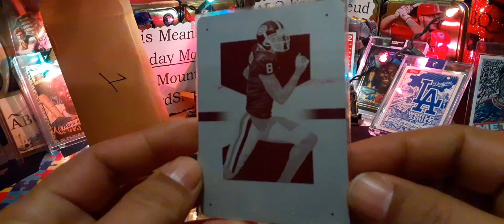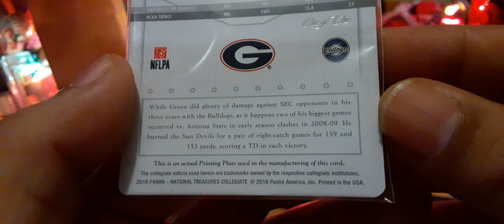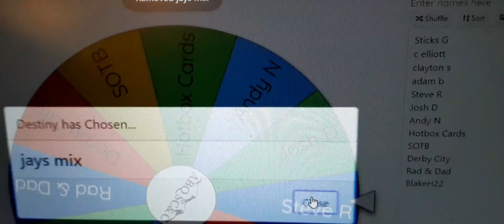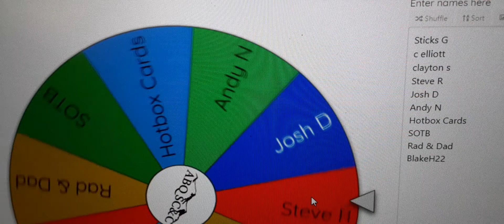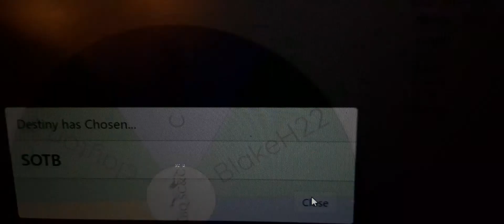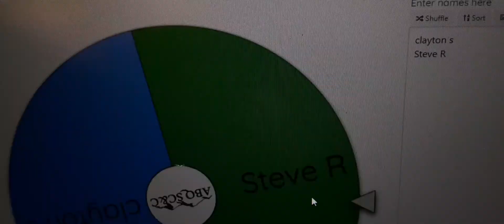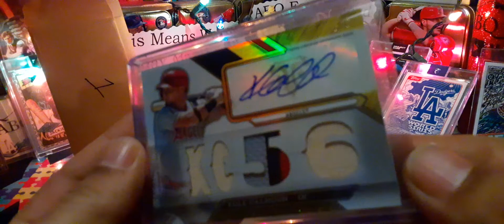400 Subscriber giveaway wheel of destiny